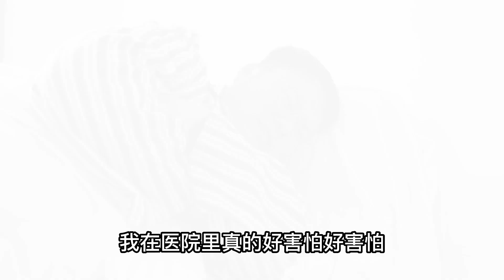母亲偏心大儿子，对女儿不管不顾，女儿得知真相后泪奔【农村微情剧】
母亲偏心大儿子，对女儿不管不顾
家庭小短剧，让你保持力量不断前行
农村微情剧 短剧 偏心 农村短剧 我们的短剧是为了为观众提供娱乐，完全遵守平台的使用政策。